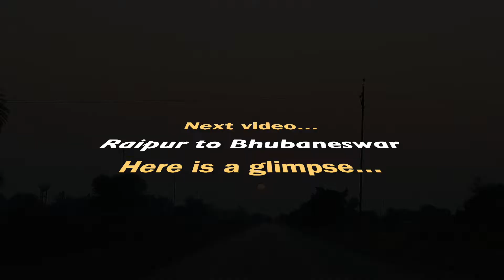RAIPUR HOTEL STAY October 2021/ Pet Friendly Hotel in Raipur/ Hotel Stay with 2 Kids and 2 Dogs/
Hello everyone! Welcome back to Happy_Journeys!
This video is about our Hotel stay in Raipur. We booked a Pet_friendly_hotel for ourselves. So this video will give you an insight about the same.
Hope you enjoy this video and find it useful.
I will see you soon with yet another interesting video.
Until then, bbye and take care.

Apoorva.

MUSIC COURTESY - YouTube Free Downloadable Music Media